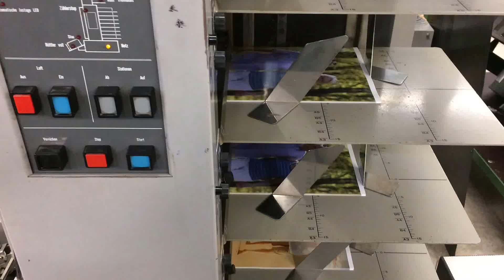Horizon used booklet maker AC-8000 S SPF-10ll FC-10ll - LA-POSTPRESS - #21528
offer consists of:
booklet maker AC-8000S SPF-10ll and FC-10ll

AC-8000S (collator) YOM:1990

- bins: 8
- Format: max: 318x470mm, min: 148x210mm
- missfeeding-, doublefeeding and jamming control
- integrated jugger
- bin pile height: 10cm
- paper weight: 23-210g/qm
- pile height: 10cm/bin
- capacity: up to 2400 cycles/hour
- dimension: 165x65x207cm
- weight: 510kg
- power: 3-phase 400 Volt

SPF-10ll (stitching- and folding unit) YOM:1992

- top-, side-, cornerstitiching, or without stitching
- loop stitching with additional equipment possible
- working with 4 stitching heads is possible

Specifications:
- size stitching & folding: min. 210x210mm; max. 330x470mm
- size top stitching: min. 148x210mm; max. 330x364mm
- size corner stitching: min. 148x210mm; max. 330x297mm
- stitching wire diameter: 0,52mm
- production speed: 2600/h
- power: 500W
- weight: 280kg

FC-10ll (Front-Cutter) YOM:1992

- upper and lower knife; lower knife fixed
- jamming control

technical details:
- weight: approx. 170kg
- dimensions: approx. 60x65x105cm